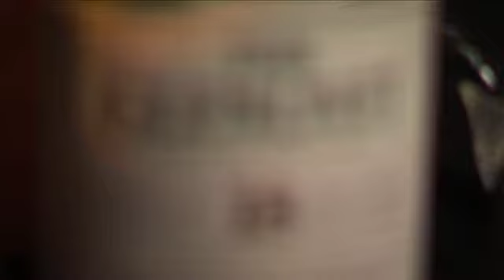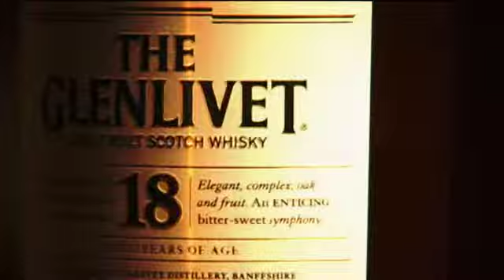A Personal Tasting of The Glenlivet 18 with Ian Logan.mp4